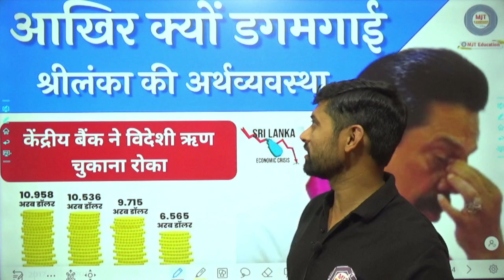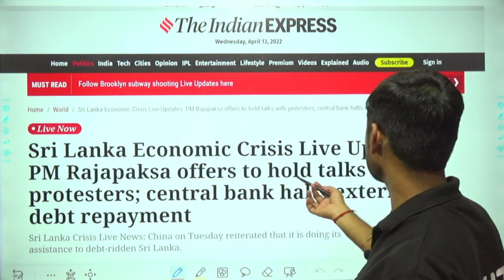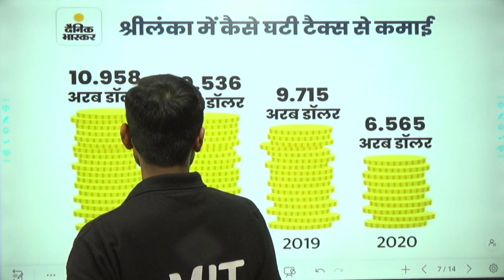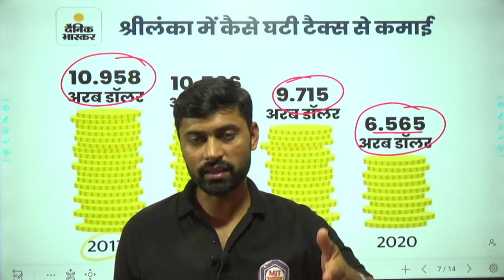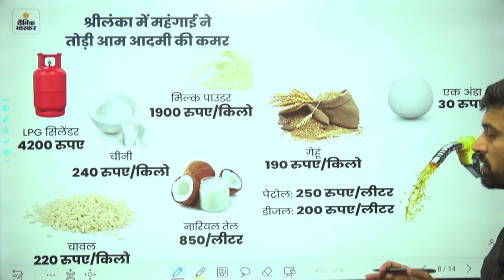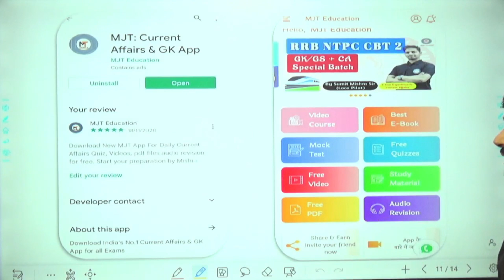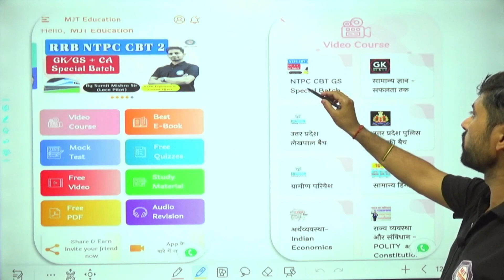भारत के सभी पड़ोसियों का ऐसा हाल क्यों है ? PM Mahindra rajpakshe offers to hold talk with protesters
mjt education,mishra ji technical,mjt education current affairs,mishra ji technical current affairs,भारत के पड़ोसी देश,gk trick,short trick,PM Mahindra rajpakshe offers to hold talk with protesters,sri lanka economic crisis hindi,sri lanka crisis,sri lanka crisis study iq,sri lanka crisis explained,sri lanka news,srilanka currency,sri lanka current,sri lanka current situation,world affairs,world news,trending news

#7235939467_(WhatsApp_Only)